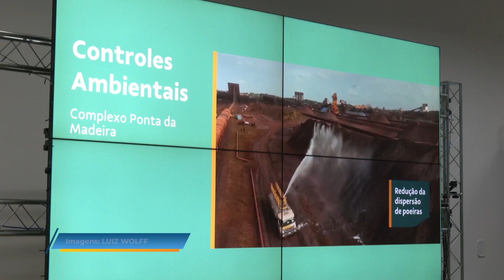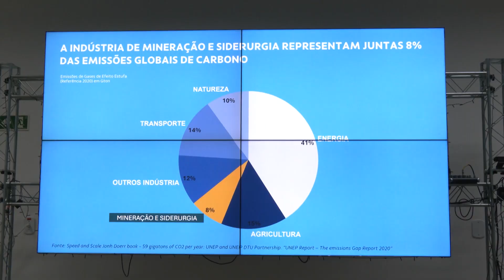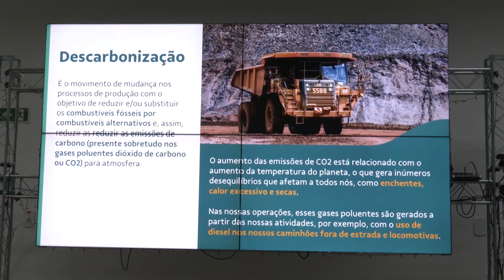Férias com Educação Ambiental no Parque Botânico da Vale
O assunto agora é diversão. é que o mês das férias está terminando, mas ainda dá tempo para um passeio diferente. em uma área de 100 hectares de fauna e flora localizadas em uma área de preservação ambiental, o Parque Botânico da Vale é um espaço dedicado ao lazer e a educação ambiental. Vamos conhecer um pouco mais do parque?